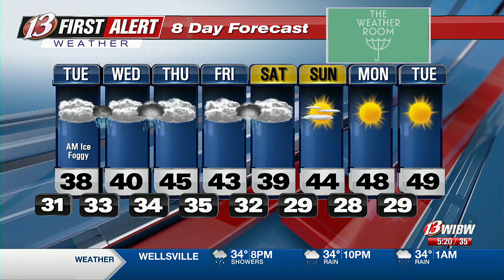Icy Roads possible again tonight and tomorrow morning